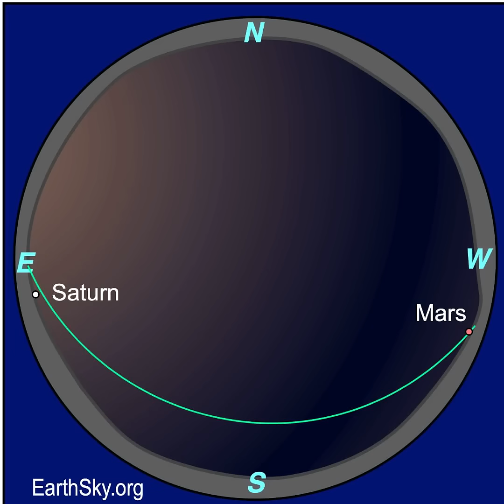The Moon Pairs Up With Mars And Spica Aug 25 to 27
Join EarthSky's Marcy Curran for a video preview of the moon floating near the red planet Mars and Spica on the evenings of August 25, 26 and 27, 2025. Check them out!